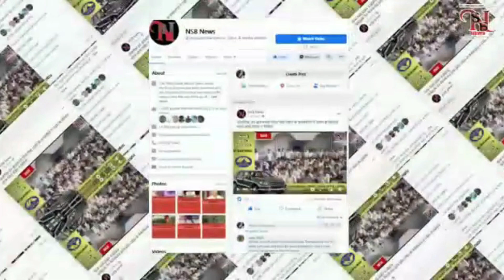Evening Updates |NewSuperBharat News |BULLETIN| NSB NEWS| Himachal News | Himachal Pradesh| 245 day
हिमाचल की आज की खास खबरें

हिमाचल कैबिनेट बैठक 5 सितंबर को, होंगे कई बड़े फैसले

 प्रथम मतदाता श्याम सरण बोले-106 साल की उम्र में भी वोट डालने के लिए तैयार हूं

 हिमाचल के 16 अध्यापकों को मिलेगा राज्य शिक्षक पुरस्कार

 हिमाचल में पीएम मोदी, अमित शाह के अलावा राजनाथ और योगी की भी होंगी रैलियां

 किरतपुर-नेरचौक फोरलेन की दूसरी बड़ी टनल के मिले दोनों छोर

पीएम मोदी इसी माह करेंगे बिलासपुर एम्स और हाइड्रो इंजीनियरिंग कॉलेज का लोकार्पण

सतपाल सत्ती का कांग्रेस पर निशाना

कुल्लू की सड़कों पर 750 बेसहारा जानवर

कांग्रेस की गारंटियां 'जुमले' नहीं

घर-मकानों से सम्मानपूर्वक उतारें तिरंगा

Evening Updates |NewSuperBharat News |BULLETIN| NSB NEWS| Himachal News | Himachal Pradesh| 209 day|

NsbNewsBulletin |
New Super Bharat |
NewSuperBharat |
HIMACHAL NEWS UPDATE |
HimachalNewsUpdate
AajKiVisheshKhabren|
HP NEWS |
HpNews
HimachalNews |
SAMACHAR |

हिमाचल खबर
खबर हिमाचल
हिमाचल न्यूज़